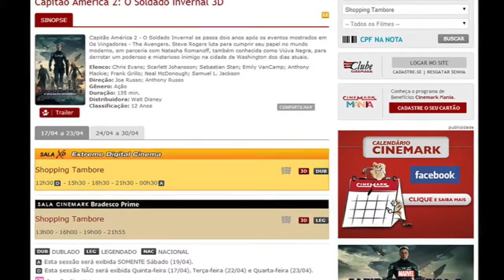Cinemark Evoluido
Video para cinemark voltado para um publico mais jovem, conectado a internet e que preza a amizade  e a familia.